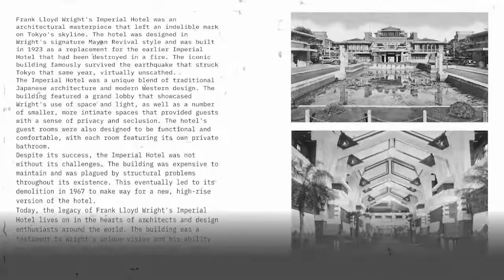Use AI to TEACH & EXPLAIN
Did you know you can use AI to quickly and effortlessly produce educational content? Watch this video see what you can do.

to find out more.